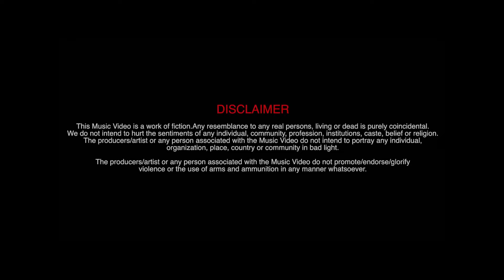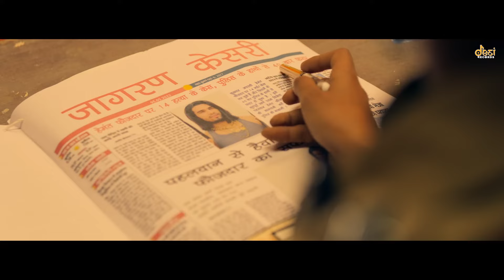Tere Yaar Ne Kholya Tuition Badmashi Kaa | Boys Attitude Song | Hemant Faujdar, Kiran Brar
Tuition Badmashi Kaa - Hemant Faujdar, Kiran Brar, Masoom Sharma, Manisha Sharma, Mukesh Jaji, Aman Jaji, Ajay Dhankhar, Narender Jaji, Zipsi Studio, Saya Films,

Starring: Hemant Faujdar, Kiran Brar
Supporting Actor: Arun Malik, Kiyaan Malik, Madhav Maddy
Singer: Masoom Sharma, Manisha Sharma
Lyrics: Mukesh Jaji
Director: Ajay Dhankhar
Art Director: Vijay Giri
Action Director: Vishal Bhargav
Assistant Director: Vivek Garg, Narender Jaji, Rohit Dhankhar
Creative Head: Narender Jaji
Camera Team A: Aakash Ganga Films
Camera Team B: Saya Films
DOP: Sunil
Edit: Zipsi Studio
VFX: Himanshu Gulia
Photography & BTS: Simran Ubhi
Production: Akash Ganga Films & Manjeet Productions
Makeup: Mithoon
Reels Promotion: Digital Icon
Digital Promotion: Urbane Loop Media
Artist Management: Vinay Gupta

Re Choda Toh Mere Muder Case Aur Chalis Case Frari Ke